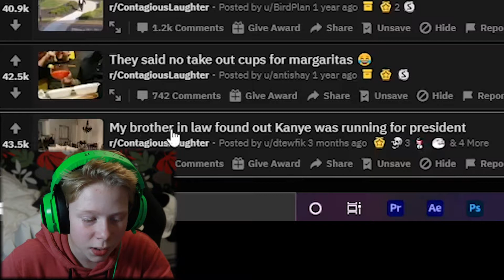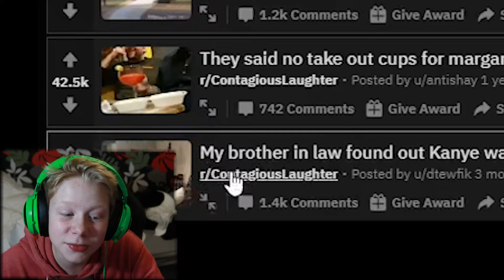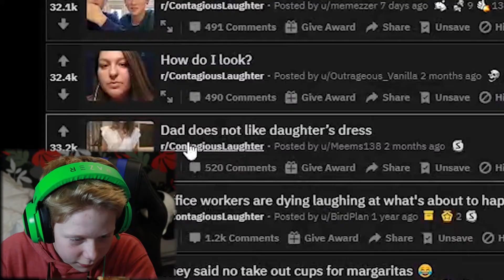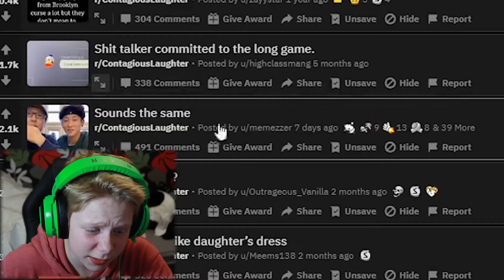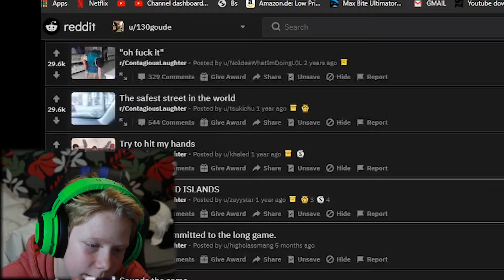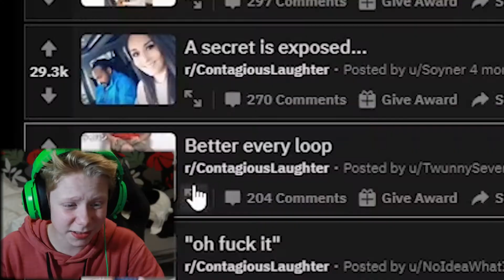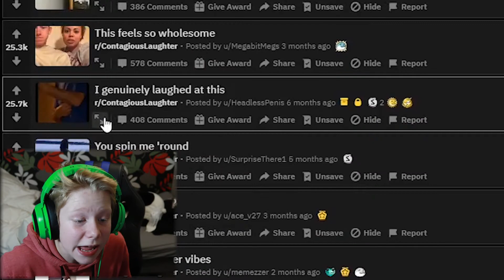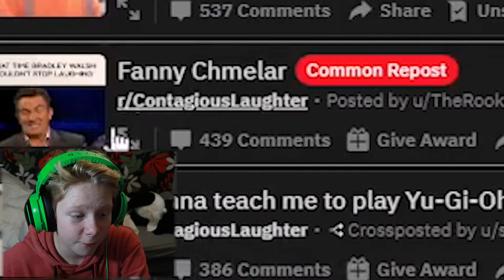YOU LAUGH, YOU TAKE A SHOT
So in this video, I shot ginger shot again, I know. 2nd vid of this now.

And see you in another video, Goodbye!